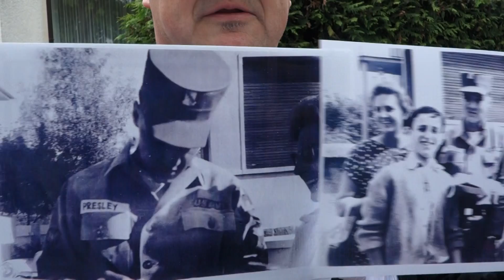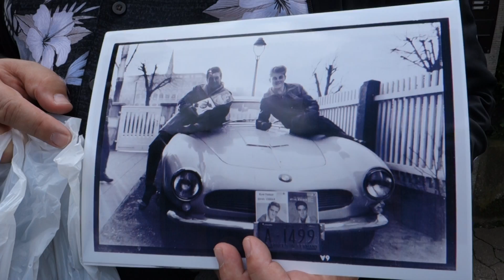Elvis Germany 1959, Bad Nauheim, Goethestraße 14, House, BV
Elvis trip to Bad Nauheim maj 2017 with Memphis Mansion Randers. Meeting with Claus Kurt Ilge which was "freind" with Elvis, meet him almost every day while Elvis was soldier in Germany from 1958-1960. Claus Kurt has got 325 Elvis autographs in his collection. Photo:  Benny Vejlby